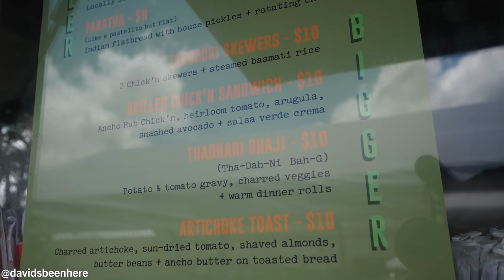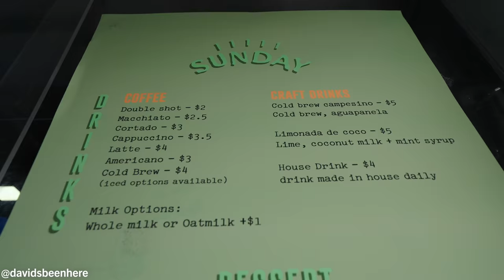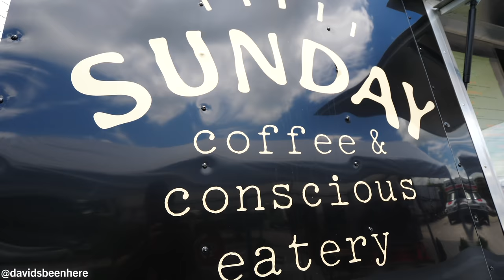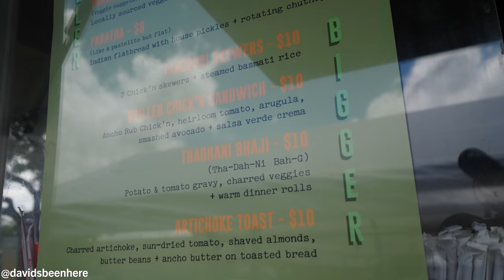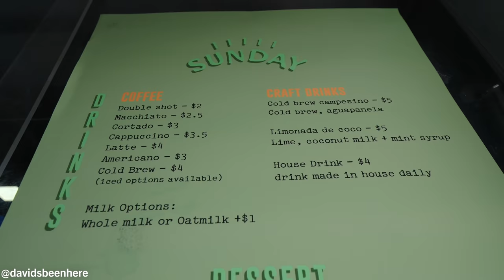Vegan Street Food in Miami - Artichoke Toast, Paratha, Orzo Salad | Country Walk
For the third entry in my epic dive into Miami’s street food scene, my dad and I decided to hit up a vegan food truck! Come along with us as we try some tasty, plant-based dishes and learn all about vegan street food in Miami!

We headed out to southern Miami-Dade county near Miami Executive Airport (formerly Kendall-Tamiami Airport). There, you’ll find Sunday Coffee & Conscious Eatery, a food truck that offers vegan food I’d heard lots of amazing things about!

Insise the truck, I met Chris, who told me all about his favorite dishes, including a chilled orzo salad with salsa verde, applewood smoked trumpet mushrooms, avocado, and red onion. They also have artichoke toast on sourdough with sundried tomatoes, beans, and ancho chili butter. They also make Indian and Mexican dishes, and they make their food spicy!

First, Chris made some vanilla limeade, which is fresh lime juice with vanilla extract and sugar. It was delicious and refreshing and tasted like sugarcane juice!

Then, Chris started making the artichoke toast by taking bread, spreading it with vegan butter, and toasting it. In another pan, he added artichokes, sundried potatoes, and butter beans. Then, he added ancho chili rub and vegan butter with chopped almonds and parsley. It looked amazing!

At our table, we tried a limonade de coco, which is lemonade with coconut milk. It was perfect for the heat! Then, we dug into the artichoke toast. It was full of chile flavor but wasn’t spicy at all. The contrast of textures from the soft beans and the crunchy almonds was incredible! The sauce was amazing, too. It contained so many different flavors!

Then, we got a paratha with three dipping sauces! I love Indian flatbread, so I couldn’t wait to try it! First, Chris buttered the flat top and grilled up the paratha. With it, we had green mango amba, spiced white onion pickles, purple carrot pikliz, and a cup of Indian spices called chunk. The amba was like a green mango chutney!

The first time I ate a paratha was in Delhi in northern India. My dad tried it by itself first, but I dug right into the green mango amba. The paratha soft but a little crispy. The chunk had some heat that snuck up on me! I loved it, though!

The pikliz is like pickled cabbage or onions, but the spiced white onion pickles were also amazing. They were moist and crunchy. But my favorite was the green mango amba! It’s basically an Iraqi chutney.

Next, we went with the chilled orzo salad with charred salsa verde, applewood smoked trumpet mushrooms, and avocado. Orzo is a rice-like pasta that you can find in Greece. To the orzo, Chris added olive oil, charred salsa de verde, mashed avocado, and salt. It was delicious! The salsa verde was very similar to a pesto. It was like a refreshing summer salad. The mushrooms had a really nice texture, almost slimy. It’s super filling even though it’s vegetables!

Our last menu items were a smoked cherry cashew cheesecake and a mango cheesecake! I’m not usually a big dessert guy, but I love a bomb cheesecake. He sprinkled couscous on top!

The smoked cherry was fantastic! It was one of my favorite cheesecakes ever and wasn’t too sweet. It was also made fresh! The crust was great and the ingredients were so different but it was still so amazing. The mango was also unreal!

Then, they made some straight espresso coffee. He weighed the espresso and extracted it and then iced it. This plant-based meal was exceptional! My favorite thing was the artichoke toast, but the paratha was amazing, as was the orzo. They have a limited menu and everything is between $6 USD and $10 USD!